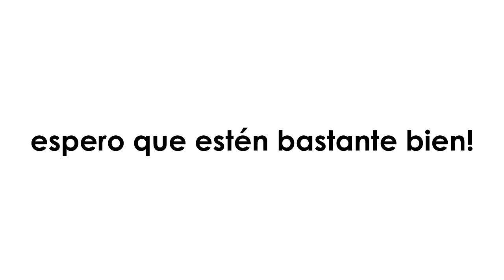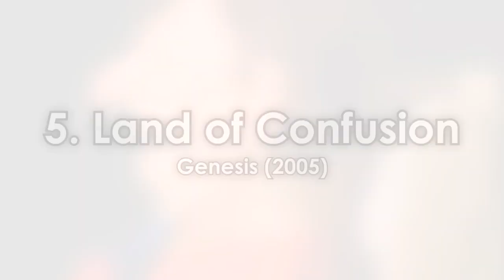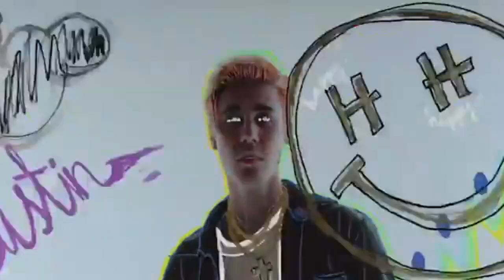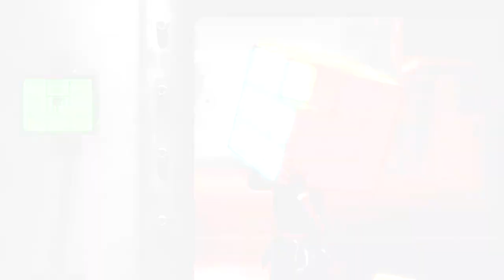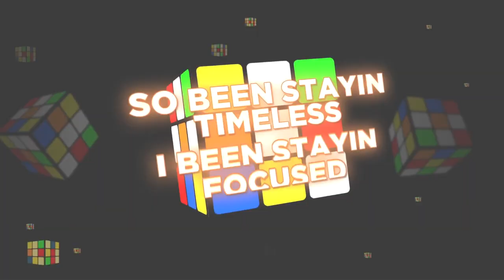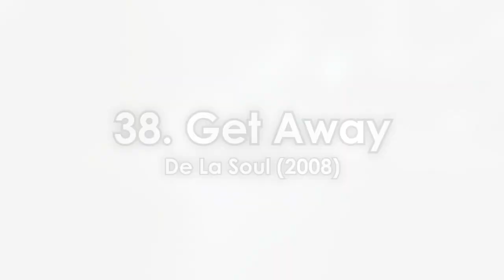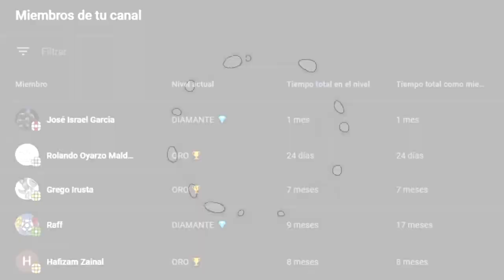50 VIDEOS MUSICALES donde aparece el CUBO de RUBIK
Y gracias a los miembros del canal por hacer posible este video:
Joss Ed | Raff | Hafizam Zainal | Guillermo Mejía
Francisco Roman | Grego Irusta | JS Cuber
Rolando Oyarzo Maldonado | José Israel García

En este video veremos 50 canciones donde aparece el cubo de Rubik. Desde Ariana Grande, Maroon 5, Dua Lipa, Eminem y DJ Snake, hasta Skrillex, Deadmau5, Gorillaz, Hatsune Miku y Panda. Rubik's cube songs.